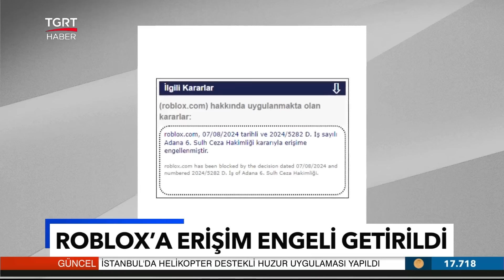Roblox'a Erişim Engeli! Platformun Kapatılmasına İlişkin Açıklama Geldi - TGRT Haber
Instagram erişim yasağından sonra bir yasak da Roblox'a geldi.